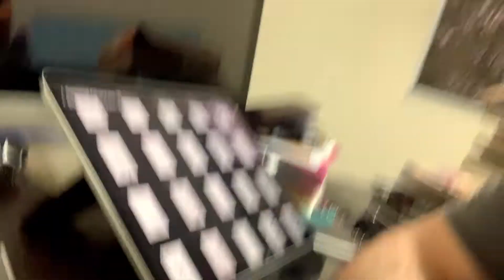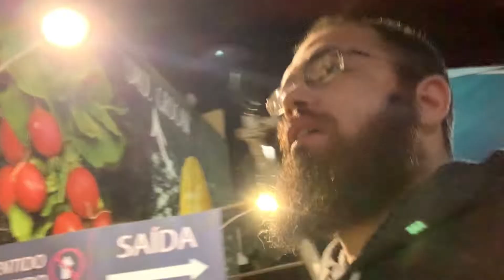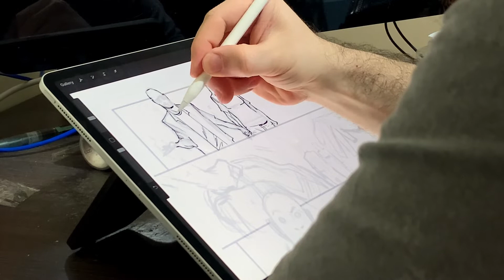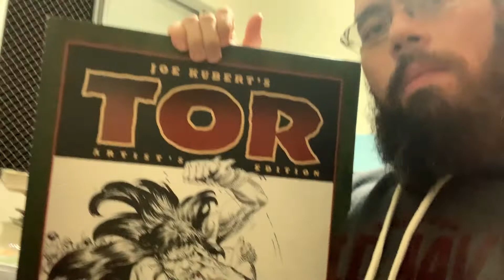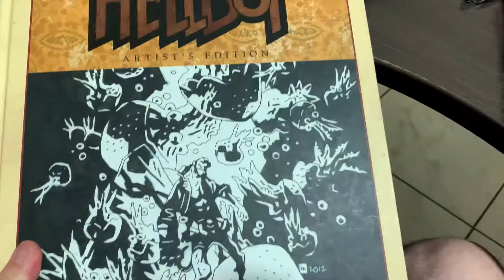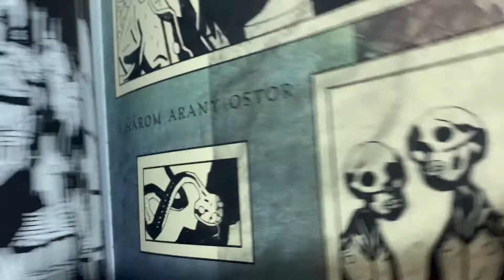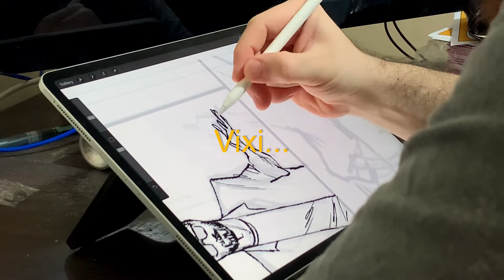Bloqueio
Se ainda não se inscreveu, faz isso agora =) Vídeos novos toda Segunda, Quarta e Sexta-feira.

Eu falei no vídeo que esse não era pra ser o de hoje e mesmo assim, depois de pronto, eu quase não quis postar. Mas dias assim fazem parte da rotina de desenhista e nada mais justo que mostrar isso também. Dá vergonha? Dá. Mas são coisas que eu gostaria de ver e saber de outros desenhistas eu quando tava começando.